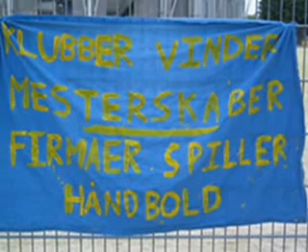Brøndby IF mix 2002-2003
This Video is only a documentary about fanculture round europe
I have nothing to do with actions on this video